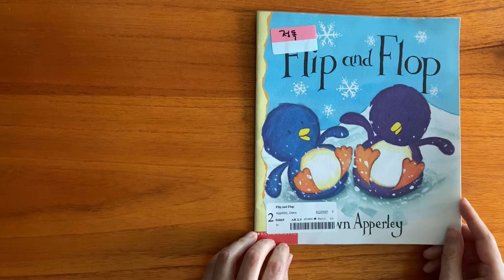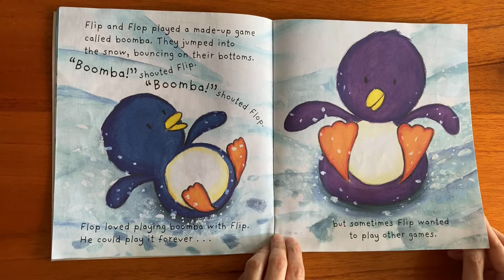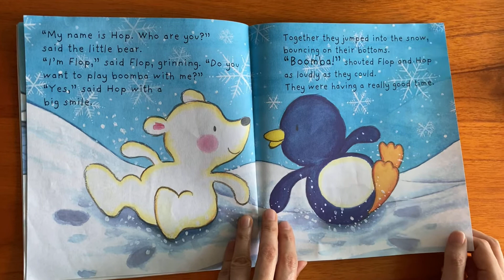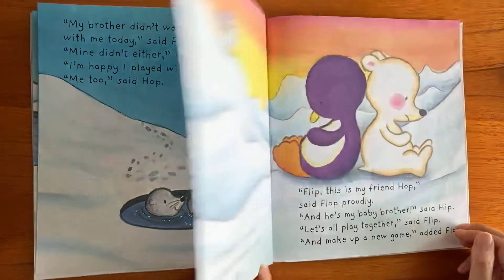Flip and Flop